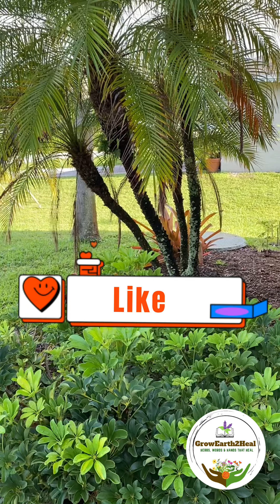Growing By Faith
faith growearth garden Hello growing folk!!
Hope  you are all growing well, here's a little encouragging video.
Thanks for your kindness and support 🪴🌱🌻🦋